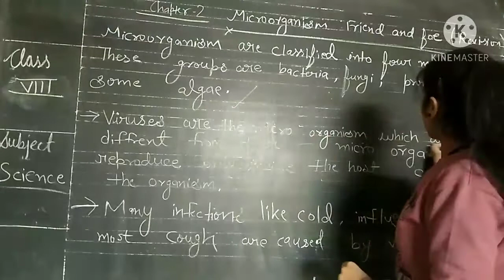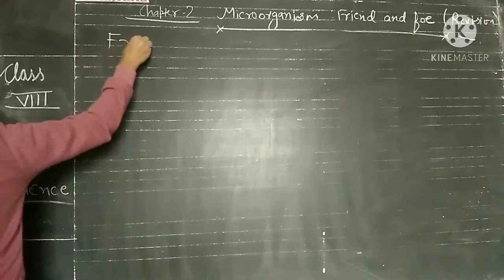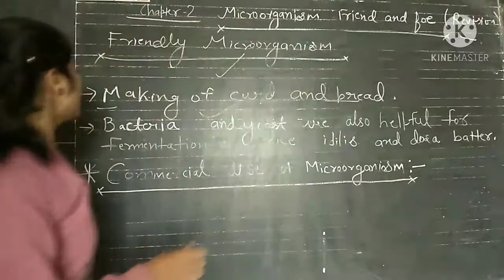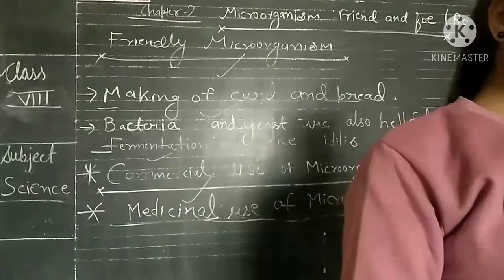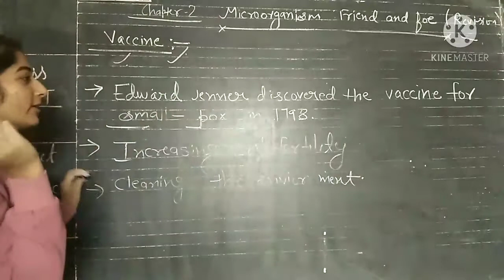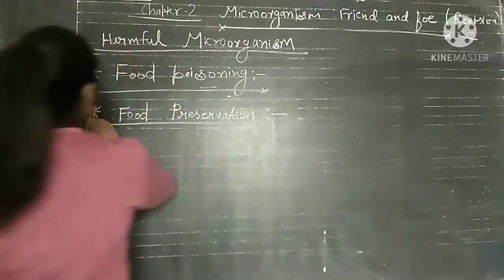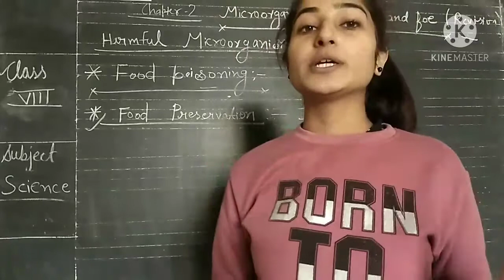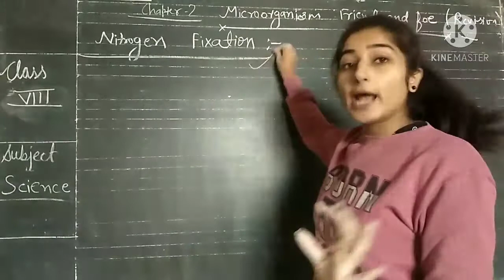chapter - 2nd, class - 8th, subject - science.